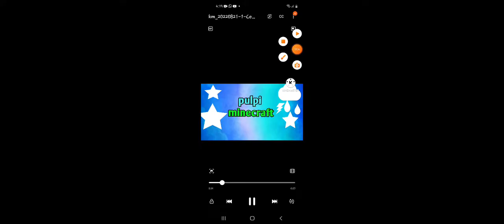Hola soy pulpi y esto es el juego dela pelota